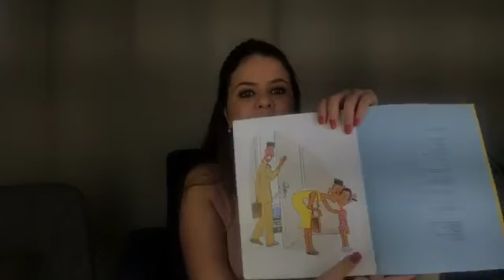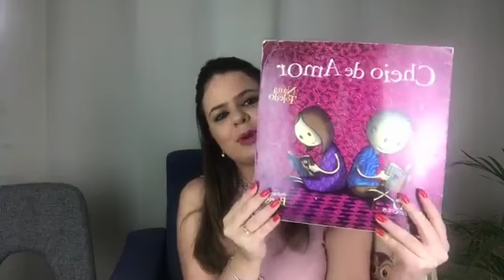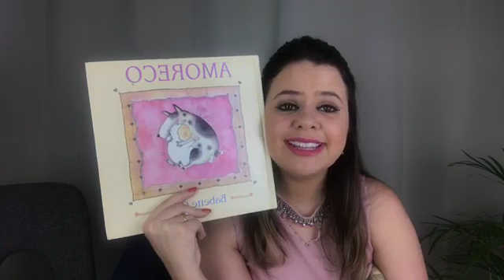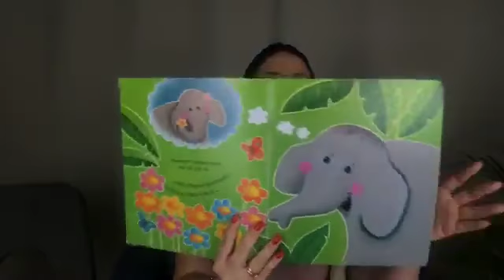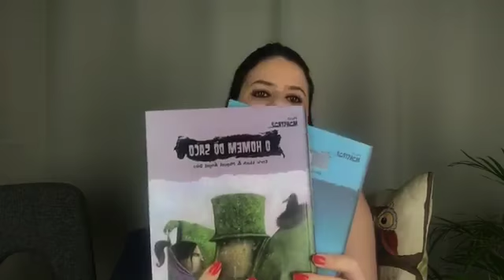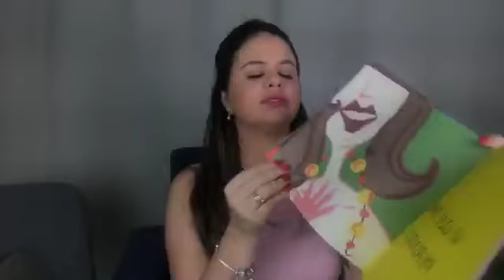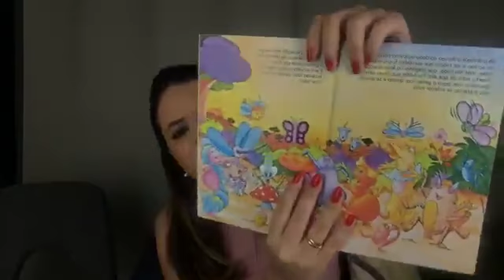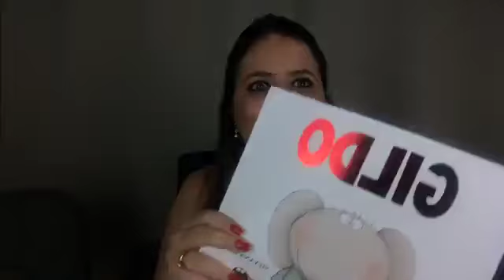Descubra o poder da LITERATURA INFANTIL na alfabetização!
A leitura é a chave para o desenvolvimento das habilidades de leitura e escrita das crianças.

Neste vídeo, compartilho dicas essenciais sobre como escolher e usar a Literatura Infantil para enriquecer o processo de alfabetização dos pequenos.

Aprenda como a literatura estimula a imaginação e a compreensão de textos desde cedo, conheça obras incríveis, para despertar o amor das crianças pela leitura e saiba como integrar histórias envolventes nas atividades de sala de aula.

Quer se tornar uma educadora alfabetizadora ainda mais eficaz? Não perca a chance de se inscrever no Curso de Alfabetização na Prática (CAP) da Escola Protagonista!